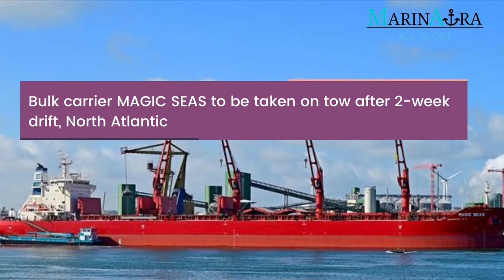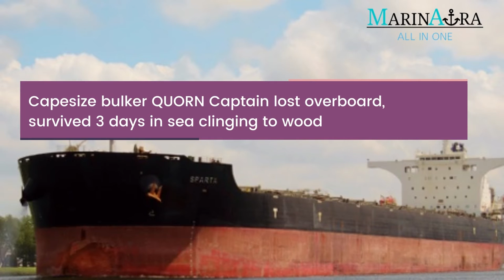Recent Maritime Accidents (23-04-22 to 08-05-22)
# marinaura